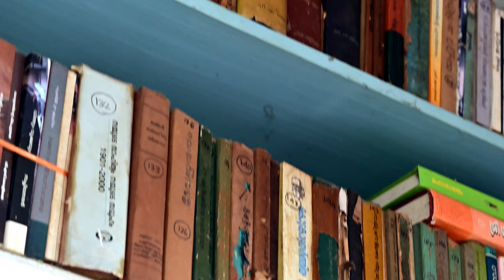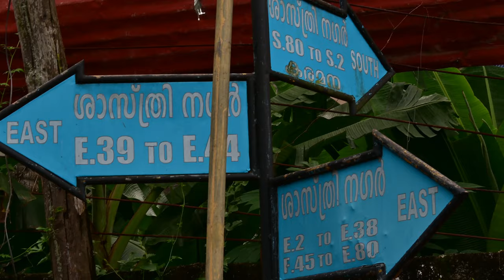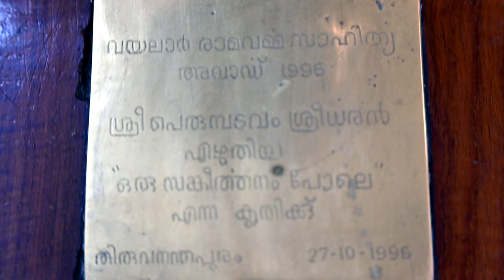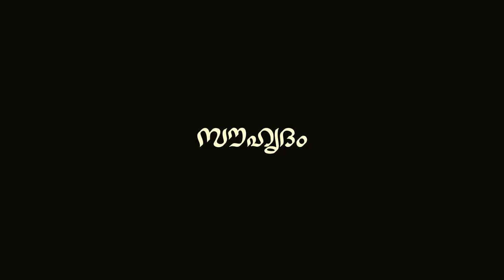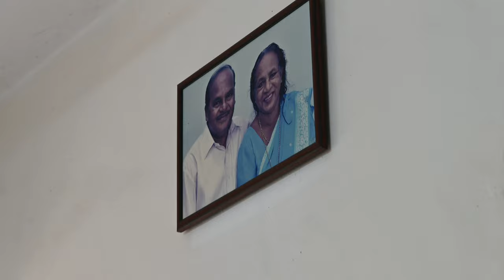Ep 1:മലയാറ്റൂര്‍, ഓര്‍മ്മകളുടെ ആല്‍ബം-പെരുമ്പടവം Ep 1:Malayattoor, Ormakalude Album; Perumbadavam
മലയാറ്റൂര്‍ രാമകൃഷ്ണന്‍, സുഹൃത്തുക്കളുടെ ഓര്‍മ്മയില്‍. വെബ് സീരീസ് . ഒന്നാം ഭാഗം. ശ്രീ  പെരുമ്പടവം ശ്രീധരന്‍  തന്റെ സുഹൃത്തിന്ടെ  ഊഷ്മളമായ ഓര്‍മ്മയില്‍. ഗവേഷണം PR ശ്രീകുമാര്‍,  ഛായാഗ്രഹണം, എഡിറ്റിങ്, സംവിധാനം S സജന ചന്ദ്രന്‍. അവതരണം മലയാറ്റൂര്‍ ഫൌണ്ടേഷന്‍.
Malayattoor Ramakrishnan is remembered by his friends. Episode 1: Sri Perumbadavam Sreedharan recollecting the fond memories of Malayattoor. Research: PR Sreekumar, Camera, Editing, Direction : S Sajana Chandran, Presented by Malayattoor Foundation.
Visuals of ORU SANKEERTHANAM POLE is from the docufeature IN RETURN: A BOOK, directed by Shiny Jcob Benjamin and produced by Soma Creations.